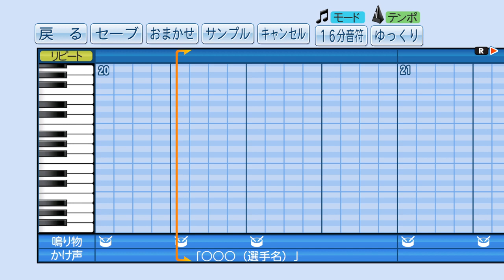【パワプロ2016】応援曲 Brand New Sky 【実況パワフルプロ野球2018】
パワプロ2018 OP